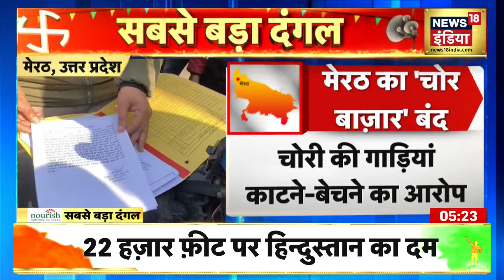UP Election 2022 : UP में चुनावी सरगर्मियाँ हुईं और तेज़, BJP ने की 'जन विश्वास यात्रा' की शुरुआत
उत्तर प्रदेश में आगामी विधानसभा चुनाव (UP Election 2022) के लिए बीजेपी (BJP) ने कमर कस ली है. BJP उत्तर प्रदेश में एक के बाद एक ताबड़तोड़ रैलियाँ कर रही है.PM Modi ने Uttar Pradesh में विकास कार्यों की झड़ी लगा दी है. उत्तर प्रदेश की जनता का दिल जीतने के लिए BJP ने उत्तर प्रदेश के 6 जिलों में जन विश्वास यात्रा की शुरुआत की है.